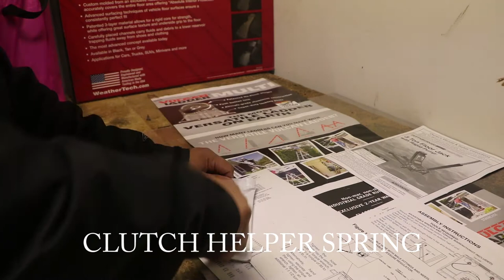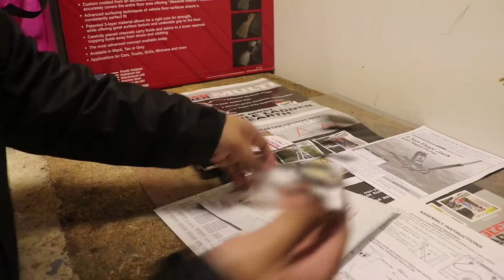PROJECT VQ: 370Z NISMO CLUTCH HELPER SPRING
PROJECT VQ 03: 370Z CLUTCH HELPER SPRING
This video features the installation of the JSOLO clutch helper spring bought from ebay. You can also get it from Jsolo himself from the 370z forum.

TOOL USED FOR THIS INSTALL:
1 Flat Screwdriver
2 Needle/Long Nose Plier
1 8 Inch Plier
2 Flash Light

FEATURE SONG "LAID BACK"